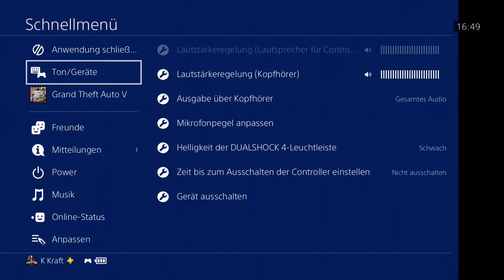😱 GOD MODE Glitch Meega einfach GTA 5 Online Deutsch EASY PS4 deutsch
MOIN Leute,
in diesem Video zeige ich euch einen GOD MODE Glitch in GTA5
Der Glitch funktioniert sehr einfach auf der PS4.

Schreibt mir in die Kommentare ob euch das Video gefallen hat,und ob es ggf. auch bei euch gut geklappt hat! Ich würde mich seeehr über eure Meinungen freuen!

Dann würde ich mich freuen wenn ihr folgendes macht:
4. Das Video mit euren Freunden teilen ✔